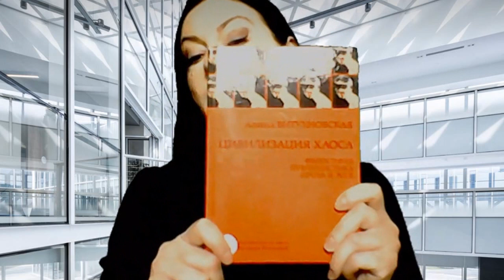О политике как стремлении к власти, Жириновском и людях в белом пальто